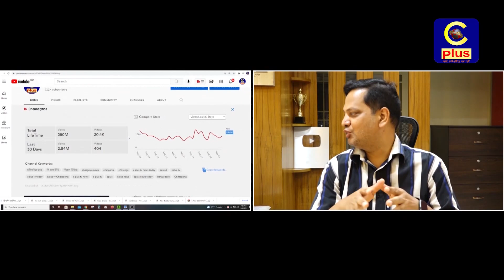পটিয়ায় উপজেলা জুড়ে চলছে দুর্গোৎসবের আয়োজন | Patiya Upazila | Durga Puja | Cplus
Slogan: আরাঁ চাটগাঁইয়া হতা হই
Country: Bangladesh
Language: Bengali।Chittagong Language
Broadcast area: Online